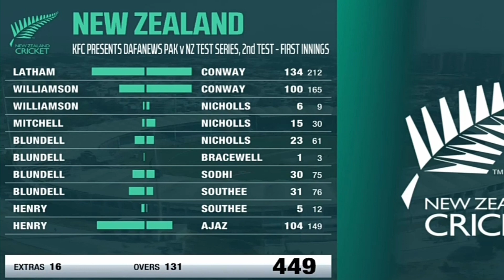Pakistan vs New Zealand 2nd test match very bad for Pakistan | New Zealand last partnership record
PAKISTAN bowlers fully failure against New Zealand batting

Pakistan vs New Zealand Squad ODI squad against New Zealand
Pakistan vs New test match